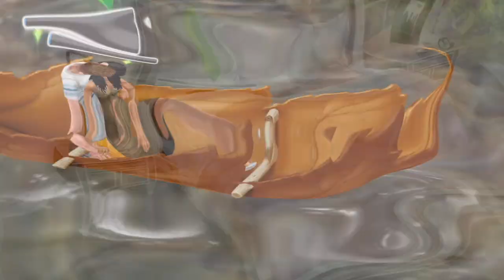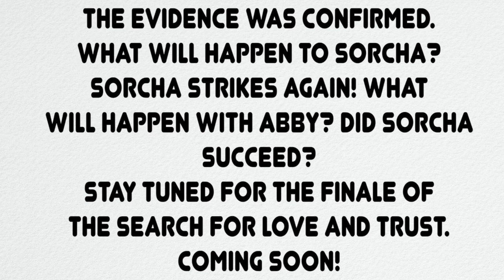Sim Stories - 👉❤️ The Search for LOVE & TRUST 💕 🥰 {Part 5}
In this video, this is the start of a series called Sims Freeplay Stories. In this episode, Stanley, a wealthy business owner, meets Abby, a poor orphaned girl who works part-time at the coffeeshop. However, a rich young socialite attempts to keep them apart. Will she succeed or fail?

Sims Freeplay contains mature content and is not suitable for younger audiences.

Reviews, remodels, Original builds, stories